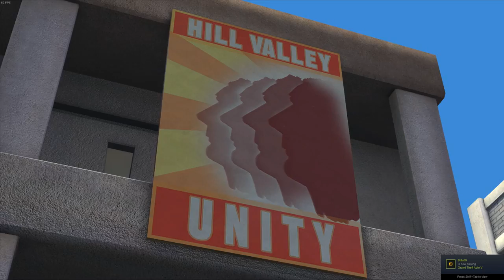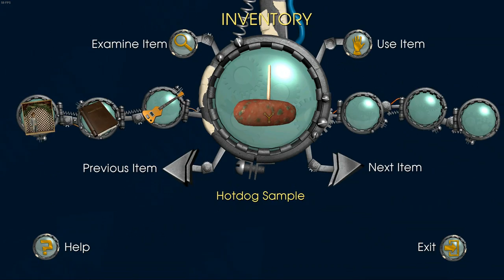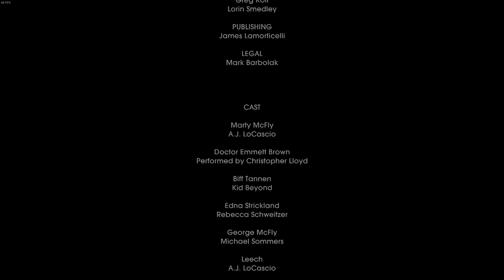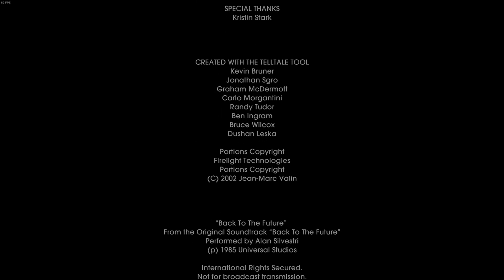Back to the Future: The Game - Ep 3 - Citizen Brown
In this episode I land in a messed up future, a police state that Edna had made our friend Doc. build, using her influence, and his science...